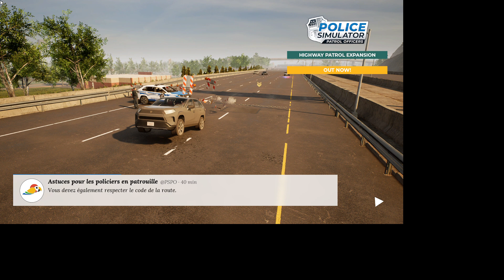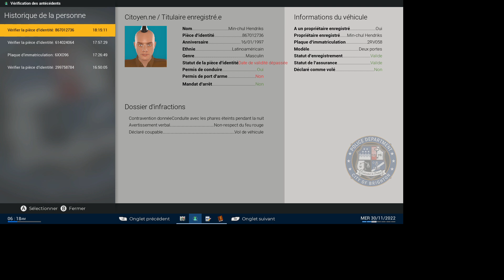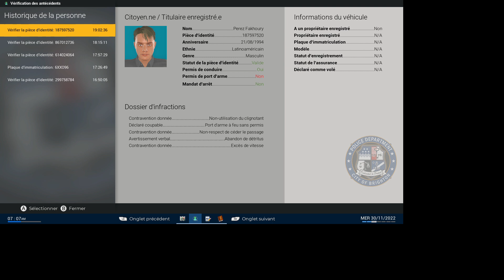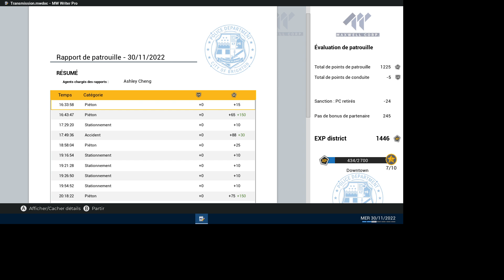Patrouille à pied, très riche !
On a un shift bien chargé aujourd'hui.